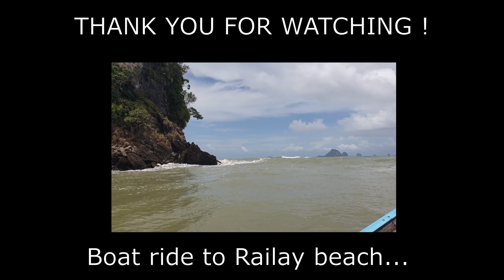Krabi Thailand 2020 | Ao Nang Krabi to Railay Beach | Travel Thailand 4K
Wondering how is the life in Thailand? This video is definitely for you !
You have to see this beautiful place In Krabi Thailand !!
How is Railay Thailand now ? Come with us  From Ao Nang Krabi to Railay beach Thailand travel ! Walkng tour 4K.

We are already excited to know more about you !!!

Today we are in Railay Krabi Thailand, our august 2020 visit !
Krabi is the perfect destination for those looking for relaxing area in Thailand. It's in our opinion more family friendly than Phuket Thailand. The province of Krabi Thailand is less developed and crowded as well. You will find stunning scenery in Krabi with many choice of island hopping.

Let's go for Thailand life !

How to go to Railay beach ?
We took a boat from Ao nang beach Krabi to Railay.
It took around 15min.

What is the price ?
200THB roundtrip

During this walk you will see:
boat to railay thailand (boat Ao nang to railay beach)
Railay beach
Walking railay beach
Railay resorts
Railay restaurants
Railay mountain

We are Dan and Lyn, a couple who love discovering new places of the world. We love to take our time and to be immerged in the local environment. That's why whenever possible, we love to walk and grasp the local life. We are so grateful to be healthy, to be able to explore and we hope we can share with you many places of our world.
This is a new travel vblog experience by sharing the real time ambiance and show you the actual situation in Thailand 2020.

We truly hope you will enjoy this video showing how is railay thailand now. We hope you enjoyed coming with us from Ao nang krabi to railay beach, thailand travel.
We do our best to show you the authenticity of each places during our thailand travel.

Wanna explore more with us ?
♦ LIKE our video to show your love of walking tour

And see you in the next walking tour video :)

Traveler Wit

Walking Tour 4K Thailand - Krabi Railay beach Thailand
Recorded date : August 9th, 2020
Video in 4k 60fps, 3840x2160